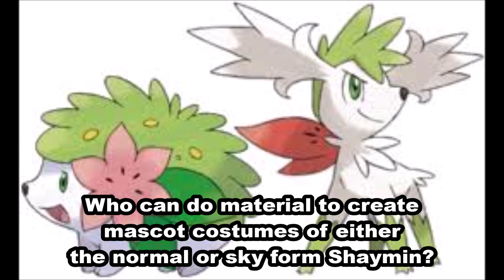A Suggestion For Someone To Create A Shaymin Mascot Costume (Land or Sky Form) Version #2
This suggestion is for the legendary Pokemon character Shaymin and we're trying to find someone who can make my suggestion. There are two forms of this creature, the normal land form on the left, and the sky form on the right in this picture. Both forms appeared in the 11th Pokemon movie Giratina and the Sky Warrior and the video games of the Diamond and Pearl versions on the Nintendo DS. You can try to find someone who can make suggestions to create this mascot costume by sharing this video to other viewers.